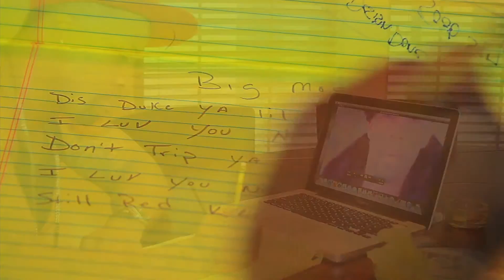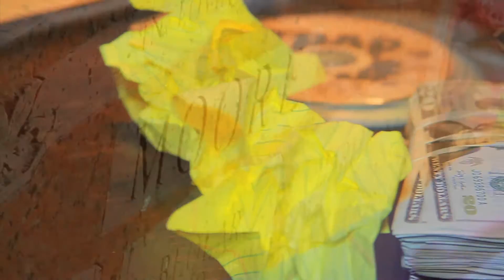"Choice of Wordz" Big Moe Tribute "The Streetz Choze Me" - Duke Gutta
Duke Gutta
"Choice of Wordz" Big Moe Tribute
"The Streetz Choze Me"
Trap Mode
Directed by MoBangMedia.com

Youtube.com/theduketfe
SoundCloud.com/theduketfe